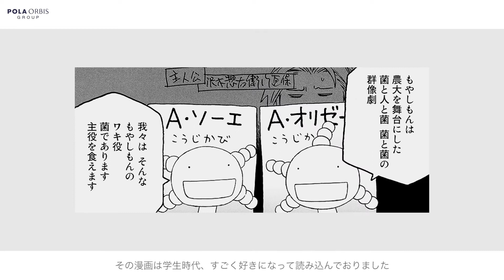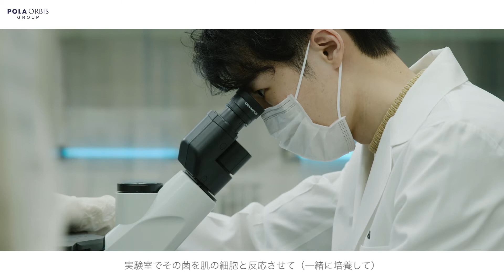自然界の菌と肌、人ーー ポーラ化成の最新研究#8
地球に誕生してからずっと、自然界の菌に囲まれて生きてきた人類。
そんな自然界の菌と、わたしたちの肌の健康との関係を紐解こうとしています！
肌に良い菌を自然界から取り入れるなど、新しいスキンケアも検討できたらいいなと思っています！

研究内容をもっと詳しく知りたい方はこちらへ！
①「農場や森には肌に良い菌が多いことが判明」

②皮膚常在菌に関する新知見
「皮膚常在細菌『S.ホミニス』が美肌に導くことを発見
肌上に共生する細菌のはたらきを活かした美肌ケアの提案

ーーーー
POLA ORBISグループのイノベーションを促進するマルチプルインテリジェンスリサーチセンター（MIRC）の公式チャンネルです。ホットな研究やニュースをお届けします。
This is the official channel of the Multiple Intelligence Research Center (MIRC), which promotes the innovation of the POLA ORBIS Group. We bring you the hottest research and news in the Group.